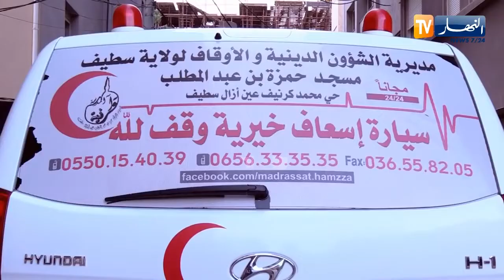نقل المرضى مجانا - سيارة الاسعاف الخيرية سطيف